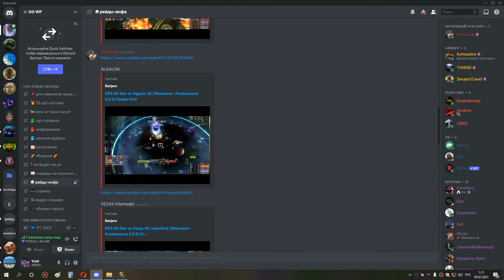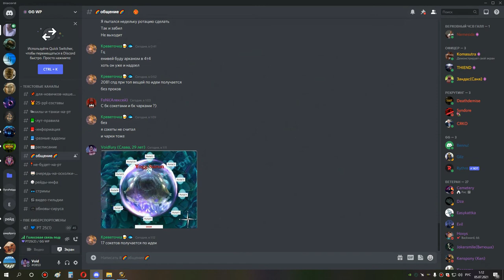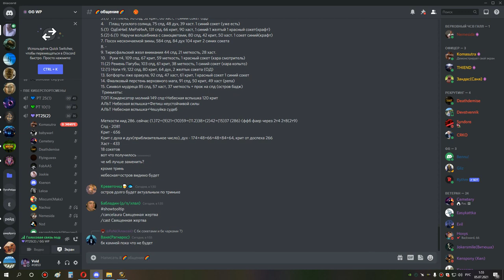4я часть ульда 25 ппал ретрик 04 07 21